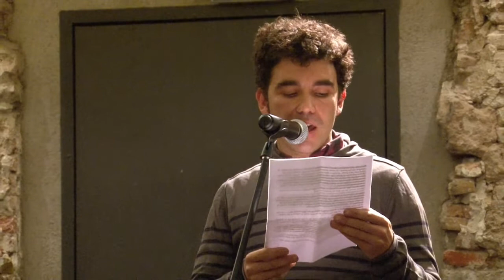Iru Moner: Del lavabo al llit, del llit al bar i del bar a la feina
Intervenció d'Iru Moner al 16è Fòrum Indigestió. + Informació